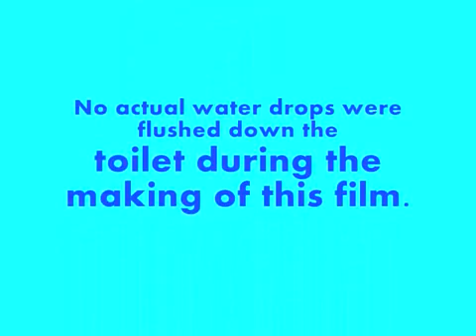William the Water Droplet (life cycle of water)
The water cycle is squeezed into an animated movie of "William the Water Drop's" Life. I hope you enjoy.